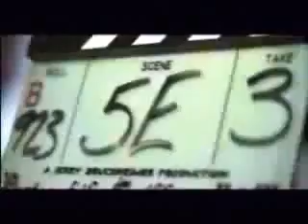Pirates of the Caribbean Bloopers 2: Dead Man's Chest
These are movie bloopers from Pirates of the Caribbean: Dead Man's Chest.  You can see Johnny Depp (Jack Sparrow), Keira Knightley (Elizabeth Swann), Orlando Bloom (Will Turner), the little monkey and the rest of the crew acting goofy, making silly mistakes, falling, dropping stuff, laughing, going crazy. I hope it will make you laugh and cheer your day

Johnny Depp bloopers
Keira Knightley bloopers
Orlando Bloom bloopers

keywords: really funny pranks funny movie bloopers crazy silly actors stupid shit dumb ass videos must see best pranks laugh a lot of fun comedy movie parody gag reel gags funny blooper outtakes